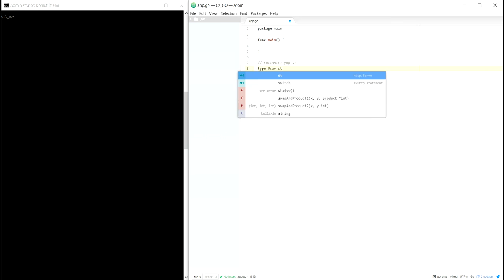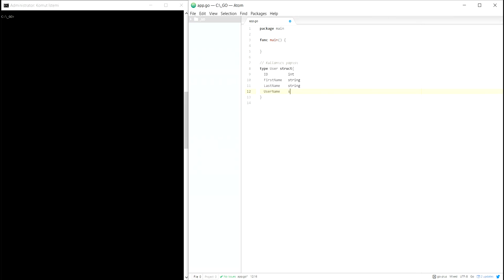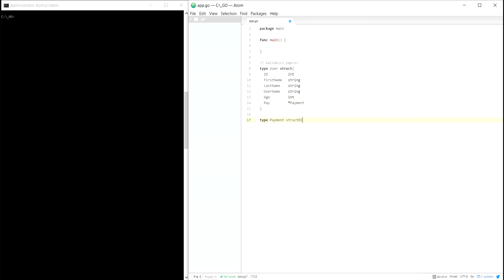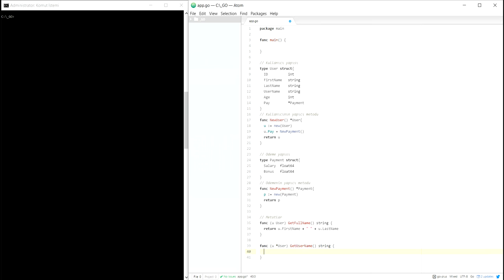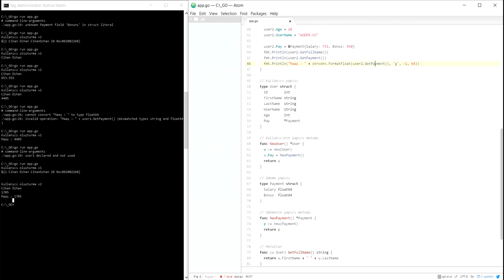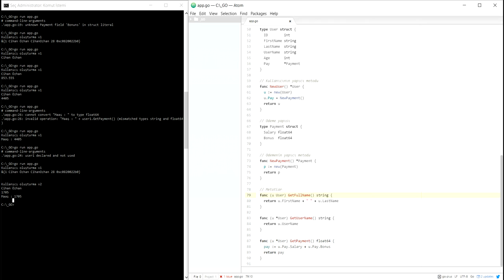Go Programlama Dili : Metotlar ve İç İçe Struct